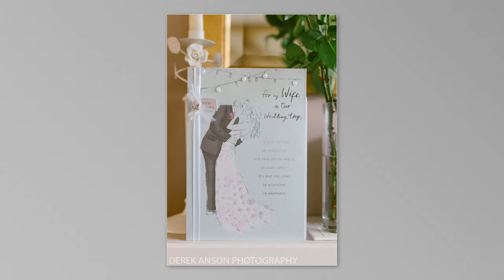Crabbs Barn Wedding Photography - Lauren & Jason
Lauren and Jason's wedding day at Crabbs Barn in kelvedon Essex by Derek Anson Photography